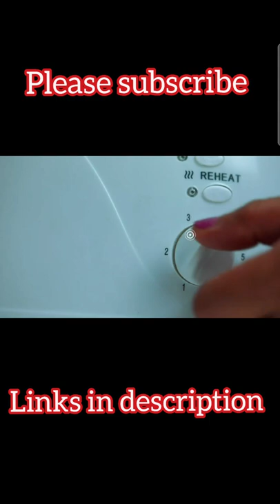Auto Pop-up Bread Toaster with Removable Crumb Tray, Mid Cycle Heating toast bread.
LINK OF THIS PRODUCT

Toaster Type: Bread Toaster With Mid Cycle Heating Element | Wattage: 750 Watt | Size Name: Medium | Color Name: White
Warranty Description: 1 Year Standard + 6 Months Additional Warranty On Free Registration
Special Feature: Mica Heating Element